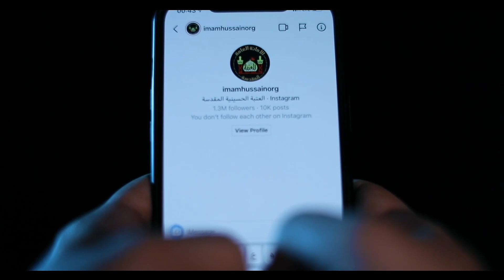طَعم دُورى | كربلائي مرتضى خادمي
ياحسين